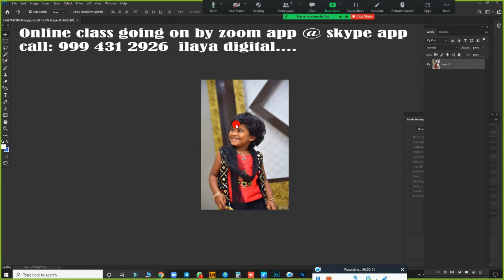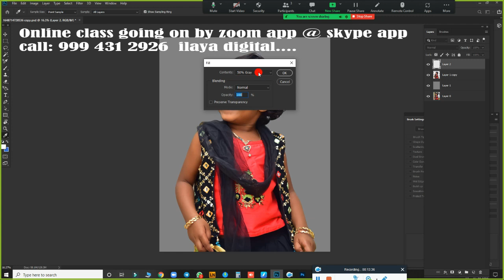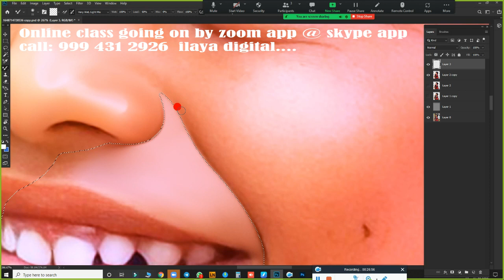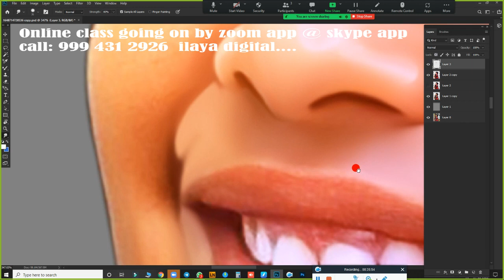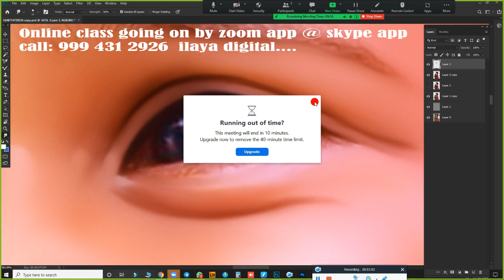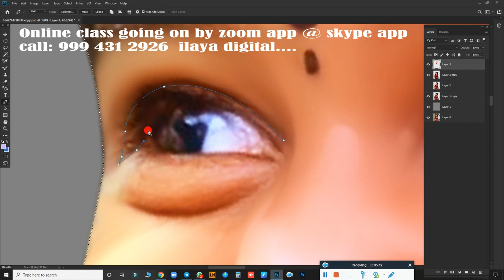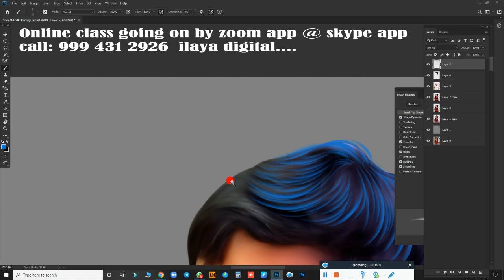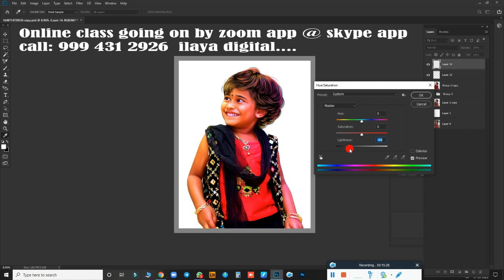Digital painting /baby /Tamil and English Audio /Oil Effect /Digital Painting tips/ Tutorial